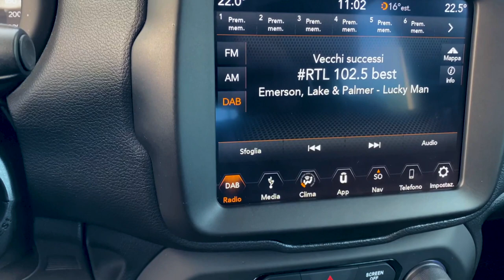Jeep Renegade Limited 1.0 T3 120 CV benzina - Gruppo Carmeli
➡ Presentazione: Jeep Renegade Limited 1.0 T3 120 CV benzina
➡ Un'auto aziendale dai consumi contenuti, dotata di tutto ciò di cui hai bisogno e disponibile da Gruppo Carmeli in diverse colorazioni. Contattaci per maggiori informazioni!